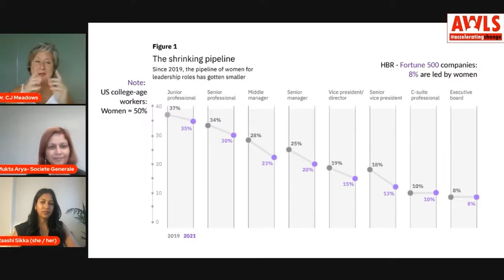Panel 1: Successful Women Leaders Journey @11th Asian Women in Leadership Summit AWLS2022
Moderator Dr. CJ Meadows, The Innovation & Entrepreneurship Center, SP Jain
 -Mukta Arya, MD & CHRO, Societe Generale, Asia Pacific
 -Sue Donoghue, CEO Arab Cluster, DHL, Saudi Arabia
 -Devina Mehra, Chairperson, and Founder First Global
 -Raashi Sikka, VP D&I, Ubisoft